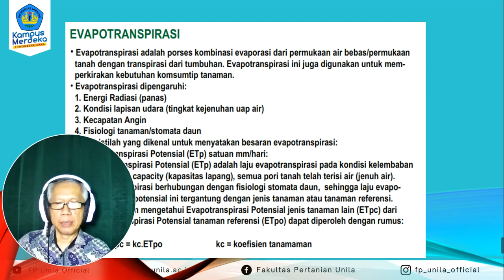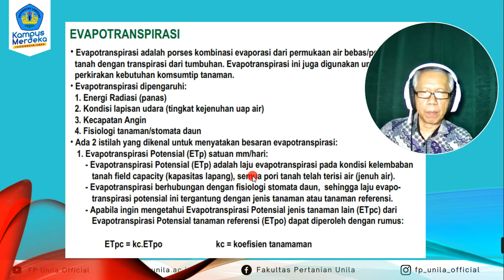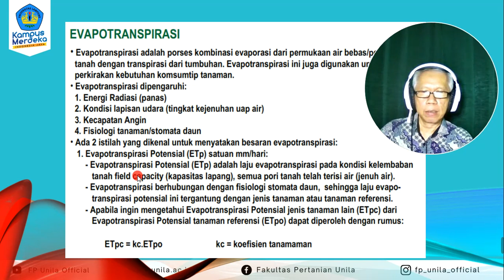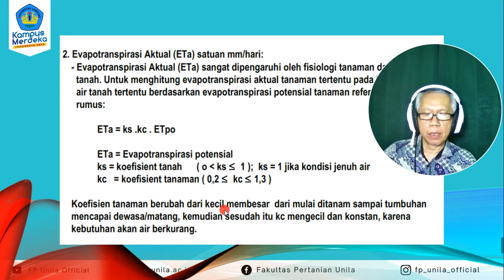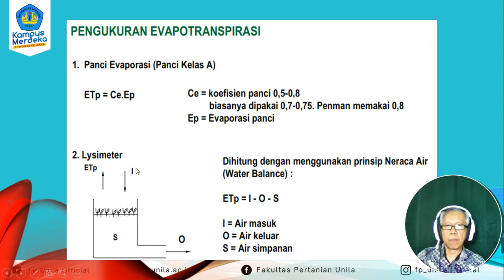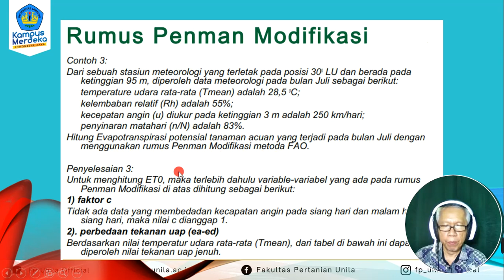06. TEP - Perancangan Sistem Irigasi Permukaan - Evapotranspirasi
Pokok Bahasan : Evapotranspirasi
Dosen : Dr. Ir. Ridwan, M.S.,

Deskripsi :
Mata kuliah ini mempelajari tentang Rancangan sistem irigasi dan drainase permukaan, berisi tentang tata letak jaringan irigasi/ drainase permukaan (preliminary lay-out) di jaringan utama, penentuan elevasi muka air rencana, penampang memanjang dan melintang trase saluran, dan rancangan detil petak tersier. Rancangan sistem irigasi bertekanan mengenai pengertian, sistem dan jaringan irigasi curah dan tetes, serta perencanaan dan operasi sistem irigasi curah dan tetes.